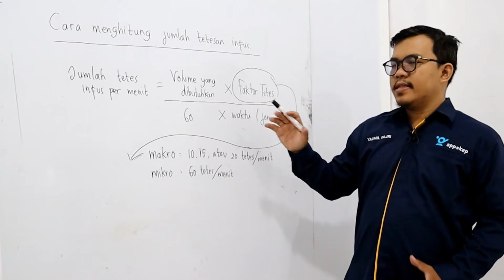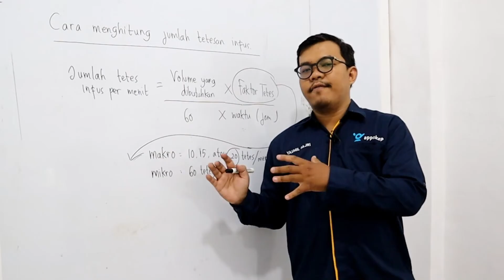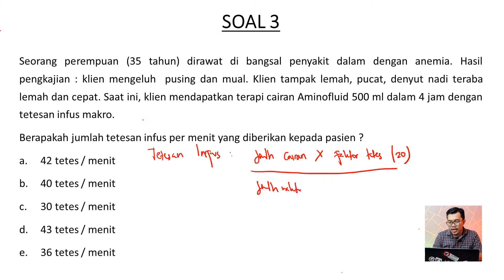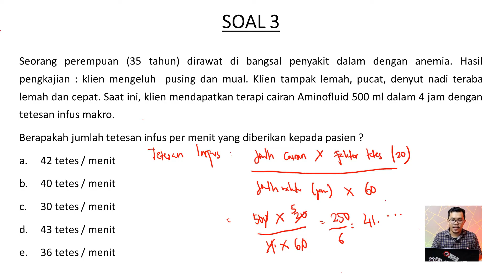PERTEMUAN 2C - PENGHITUNGAN TETESAN INFUS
Selamat menikmati video pembelajaran keperawatan terkait materi ukom:  penghitungan tetesan infus